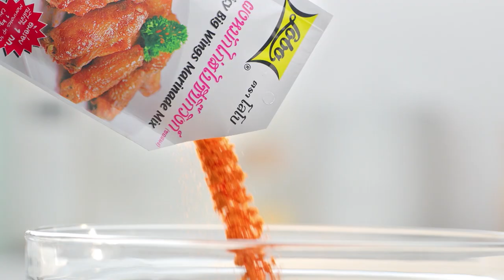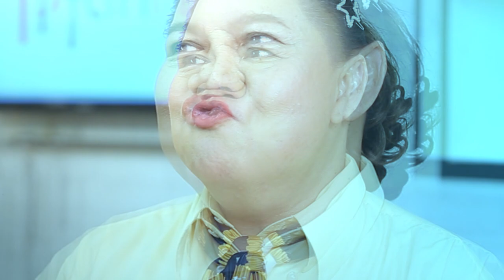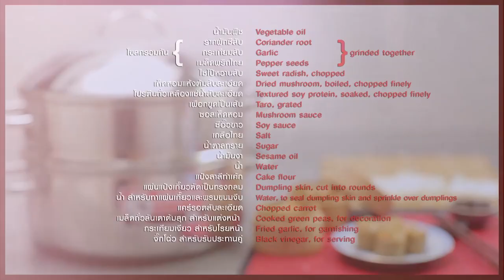"ป๋อง กพล" ทำ "ผัดเผ็ดเนื้อใบยี่หร่า" ให้ อ.ยิ่งศักดิ์ ชิม!? I กินได้ก็กิน I EP 102 [ 2/3 ]